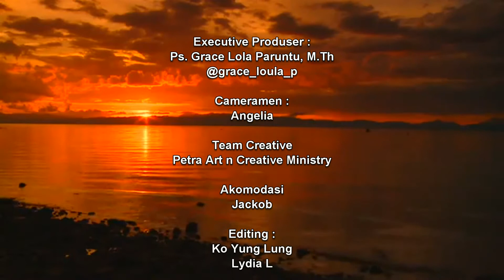PERKARA YANG MULIA | Ps BUYUNG KOSA PUTERA,S.Kom.,M.Th | BLC14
BE LIKE CHRIST | BLC14 | CPS TELEVISION

Bersama:
Ps. Buyung Kosa Putera, S.Kom.,M.Th